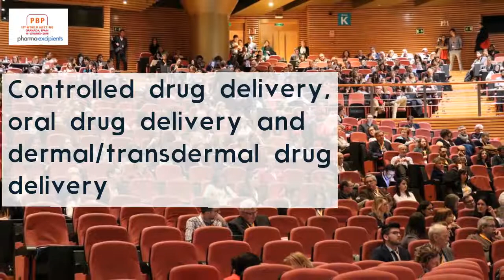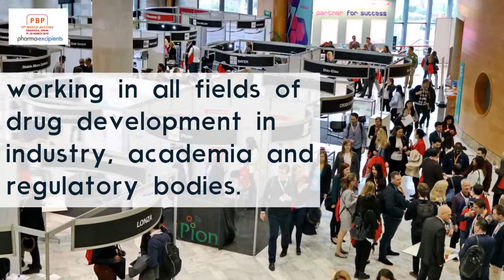PBP Worldmeeting in Granada 2018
Some impressions of the 2018 PBP Worldmeeting on Pharmaceutics, Biopharmaceutics and Pharmaceutical Technology in Granada with over 1.300 participants.